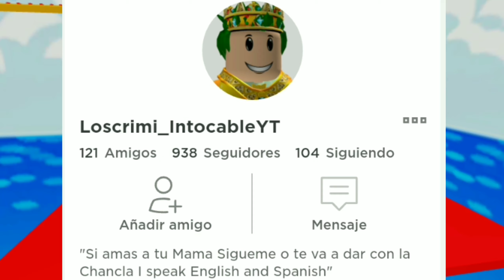NUEVOS CODES 😱 (CODIGOS) COMO CONSEGUIR ESTOS ITEMS DORADOS GRATIS EN ROBLOX 2020 Y MAS / PROMOCODES